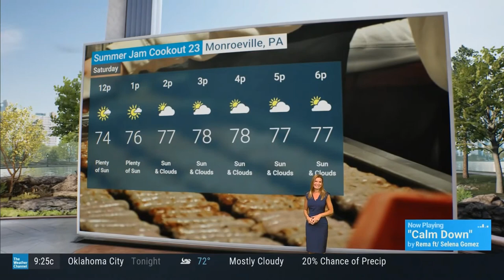Jen Carfagno 7 20 23